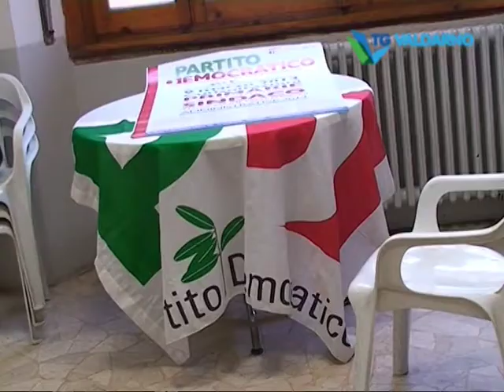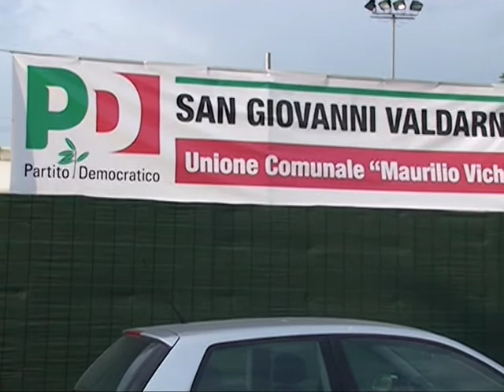cirinnà a san giovanni